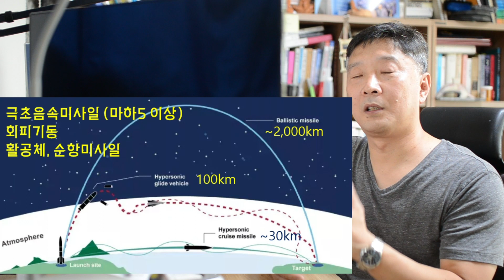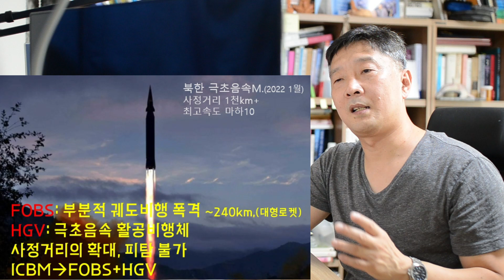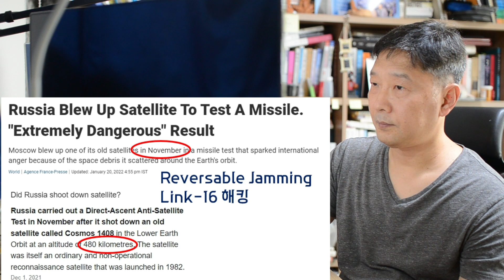미국 우주군 사령관, 중국 극초음속 미사일 추적할 수 없다..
[국방논평#163 ]  미-중 균형이 무너진 극초음속 전력.  한국에 기대는 바가 커지는 미국